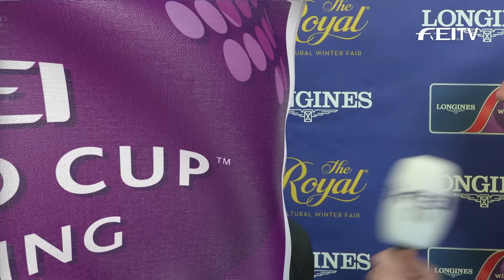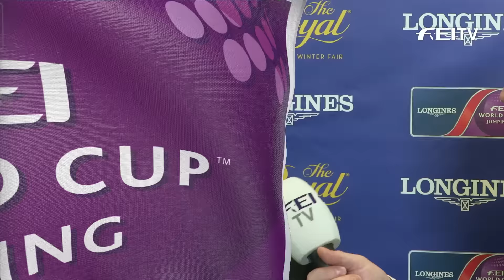Reed Kessler - 2nd Place - NAL - Longines FEI World Cup™ Jumping - Big Ben International Challenge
We interview Reed Kessler. runner-up at the Toronto leg of the Longines FEI World Cup™ Jumping (North American League).